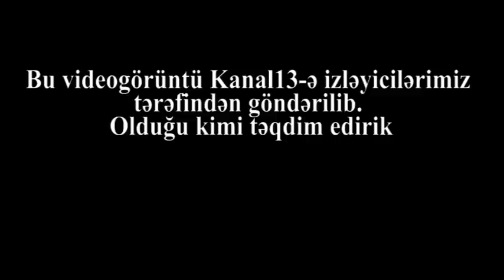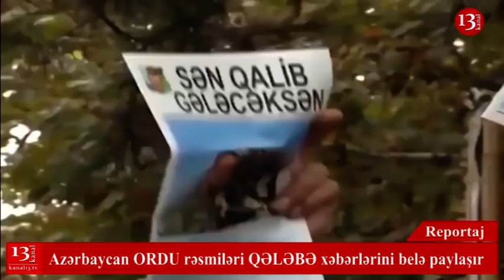Müdafiə NAZİRLİYİ ƏHALİ ARASINDA VƏRƏQƏLƏR PAYLAYIR: Qələbə XƏBƏRİ və insanlara belə duyurulur!